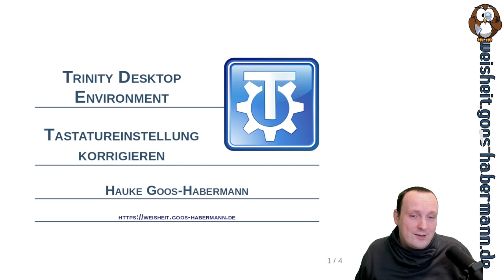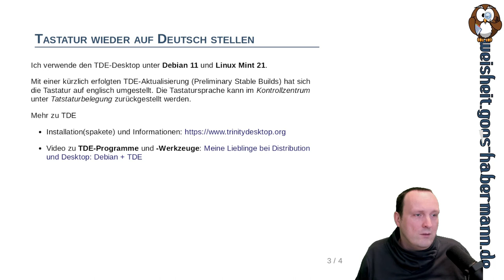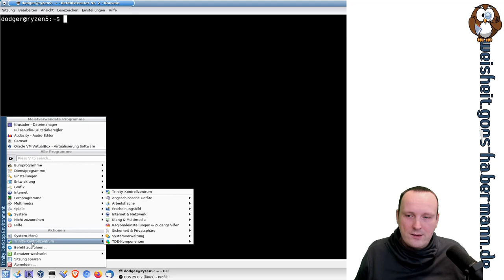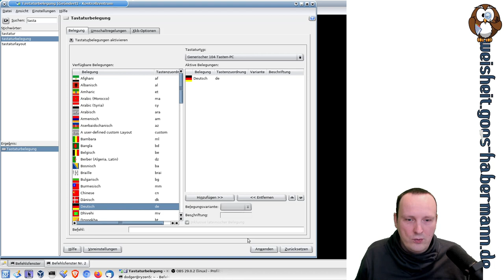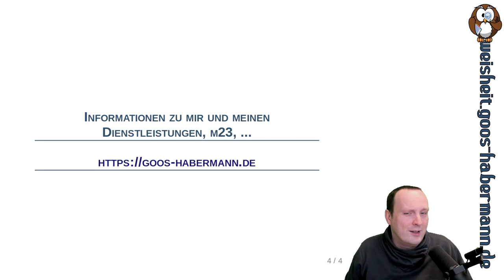Trinity Desktop Environment: Tastatureinstellung korrigieren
Dieses Mal zeige ich Euch, wie Ihr Eure Tastatur unter der Trinity Desktop Environment (TDE) wieder auf Deutsch zurückstellt, wenn sie sich – so wie bei mir – nach einem Update auf English verstellt haben sollte.